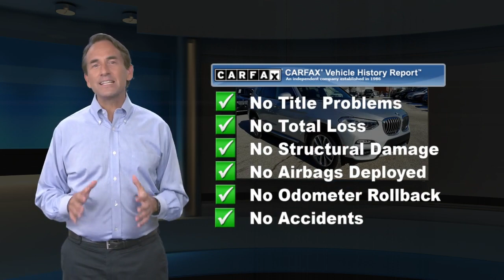Used 2019 BMW X3 xDrive30i, Devon, PA 2040187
[RLVID:7435:40990819db27a209:38589e468de9ce44:1]